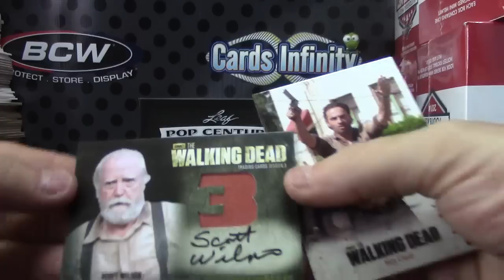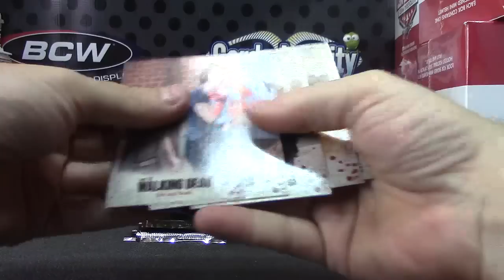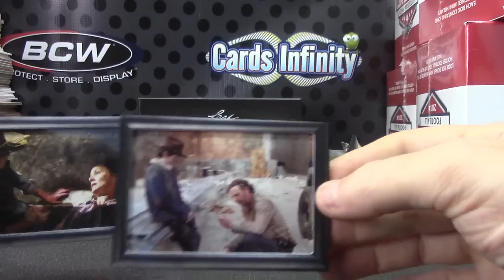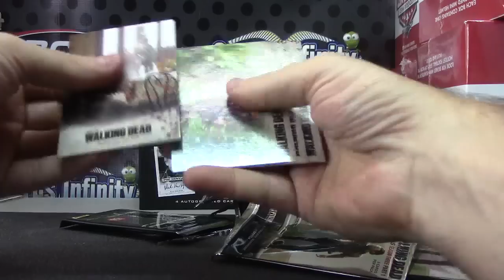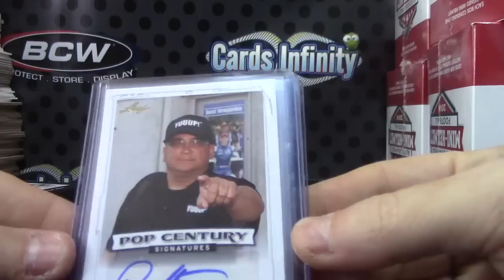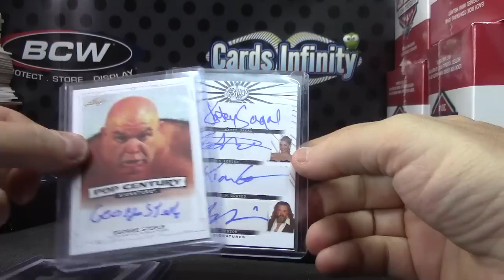K&J's 2014 Walking Dead & Pop Century 2 Box Break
Thanks again James, Chris J.